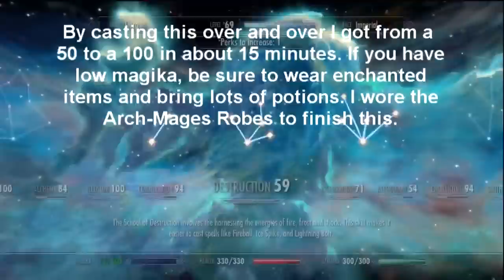Skyrim- Fastest Way to Level Up Conjuration to 100 (Proven)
If you enjoyed and would like to support me, SMACK that like button to see more! :D

"NoahJ456 is an independent content creator who uploads educational and fun gaming videos for his subscribers on YouTube."